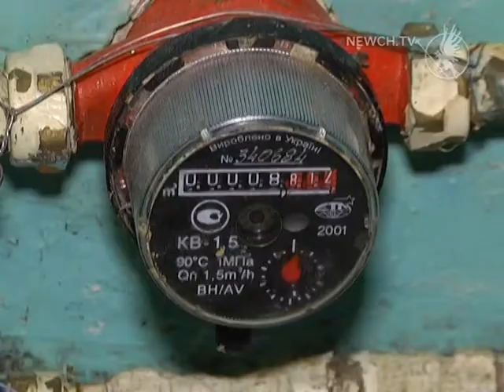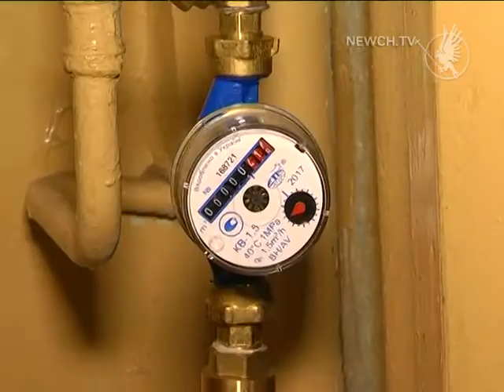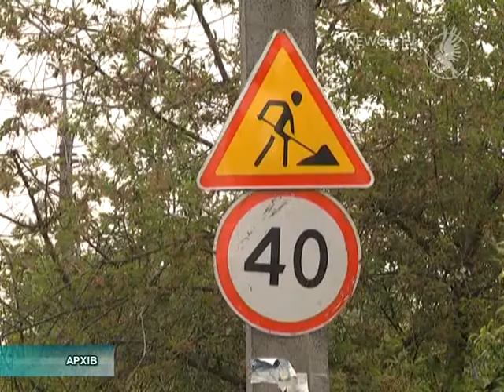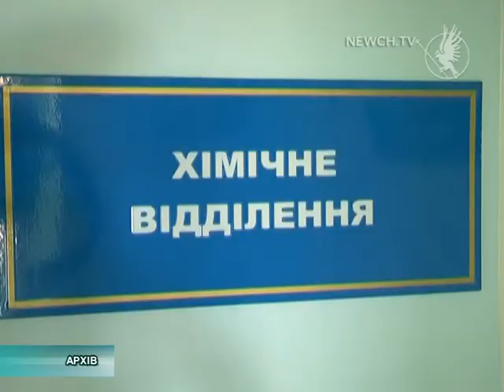Лічильники на воду| Телеканал Новий Чернігів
Як можна зекономити на комуналці?
85% населення Чернігова користується послугами КП "Чернігівводоканал", 6% - бюджетні установи, 9% - промисловість.